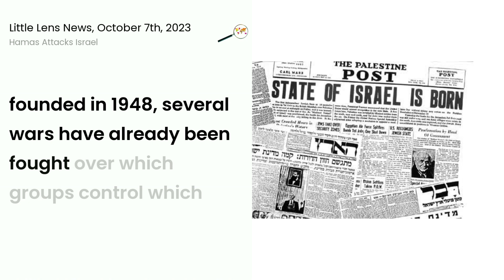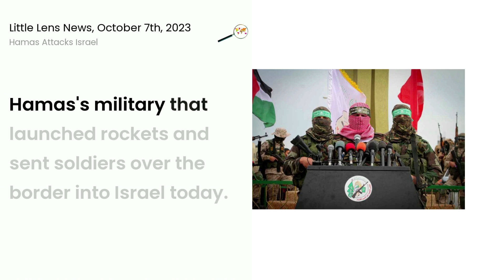Hamas Attacks Israel. Little Lens News, October 7th, 2023.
Little Lens News: Giving Context, Grammar, and Life Lessons to the news kids hear their adults talk about.

More at LittleLensNews.com

Early on Saturday morning, a surprising and startling attack was launched on Israel. Israel is a relatively new country on the far eastern edge of the Mediterranean Sea. It was created with support from many countries, including the United States, to be a safe home for the Jewish people. But many of Israel’s closest neighbors do not agree that it should be a country. They view the territory as their homeland instead. Although Israel was founded in 1948, several wars have already been fought over which groups control which land.

Early on Saturday morning, another war began. Along the southern edge of Israel is a particularly contested area called the Gaza strip. If this area belongs to Israel or is it’s own country is one of the tensest, hardest questions people around the world try to answer. Despite Israel saying it is theirs, Gaza has a government that was elected by the people who live there. This government is run by a group called Hamas. Hamas won an election in Gaza in 2006, but that was the last time an election was held in Gaza. And it was Hamas’s military that launched rockets and sent soldiers over the border into Israel today. In response, Israel launched rockets into Gaza.

Although this is frightening and there is much unknow at this time, all of the countries and people who care about Israel and Gaza are trying to calm both groups down. Diplomats will have discussions to try to stop any more fighting, and we will learn in the coming days if a compromise can be reached.